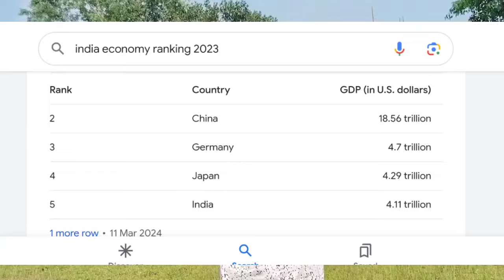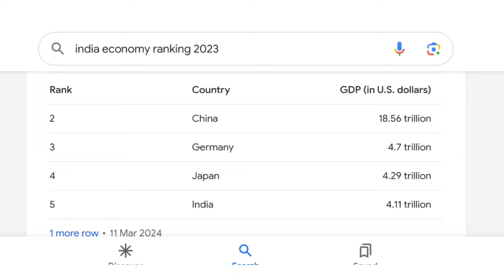Ttaadc land secure map khaijakwi tonggo